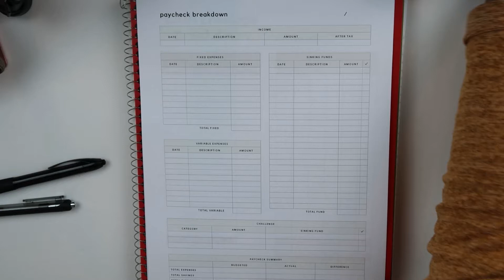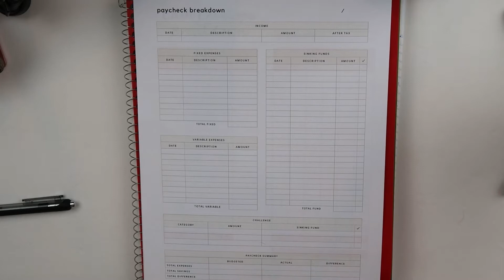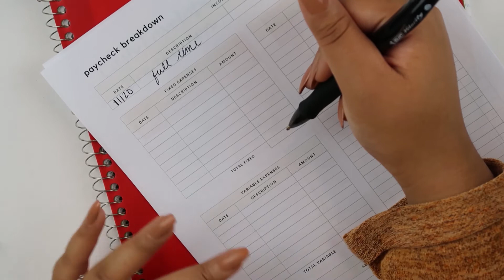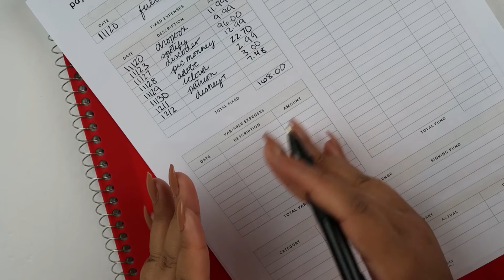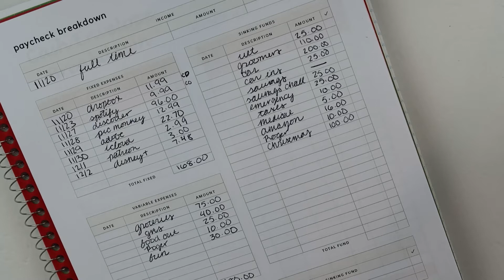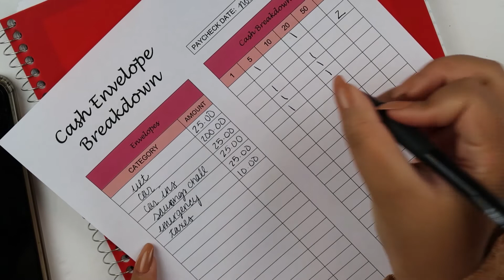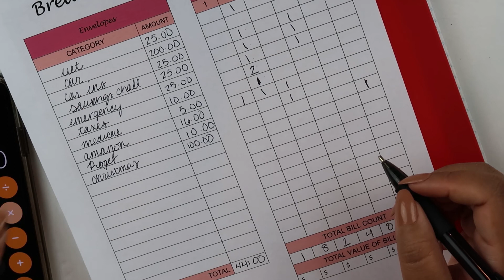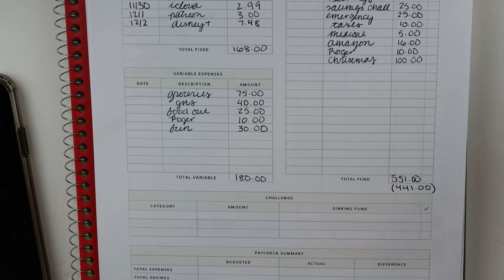November Paycheck Breakdown: Budget With Me! | Jessica Noelle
Hi! I'm Jessica Noelle. I upload beauty, fashion, lifestyle, food, hair videos and more! Hope you enjoyed ♥